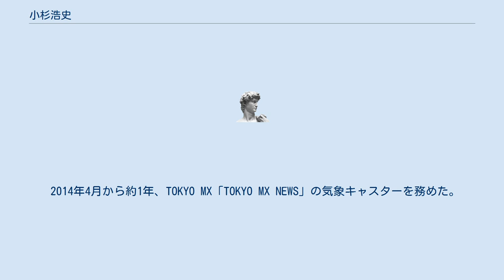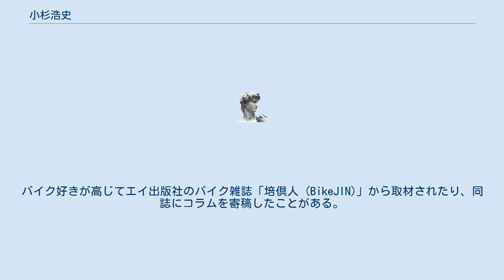小杉浩史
小杉 浩史（こすぎ ひろふみ、1984年3月22日 - ）は、ウェザーマップ所属の気象予報士。
 東京都目黒区出身。
立教大学法学部卒業後、一般企業に就職。
 2012年3月に4度目の試験で気象予報士資格を取得。
テレビ局での制作ディレクターを経て、2013年8月よりウェザーマップに所属する。
 2014年4月から約1年、TOKYO MX「TOKYO MX NEWS」の気象キャスターを務めた。
TOKYO MXの公式YouTubeでは、「深掘り！」コーナーに出演して天気や気象予報に関する話題を解説している当時の動画が何本か公開されている。
 2015年5月からミヤギテレビに気象キャスターとして出演。
その中の一つであるローカル番組「OH!バンデス」の共演者から、同番組に出演しているタレントの永峯良に声が似ていると言われる。
生活に役立つ情報を発信するコーナー「コスギンの世話やき天気」が、視聴者から高い人気と支持を得ている。
 好きな食べ物は炊き込みご飯やピラフ、パエリアなど味のついたご飯料理。
苦手な食べ物はきゅうり、メロン、シソなどの香りの強い葉、内臓系。
 趣味はバイク、トロンボーン、野球観戦。
愛車はDucatiのST4。
バイク好きが高じてエイ出版社のバイク雑誌「培倶人 (BikeJIN)」から取材されたり、同誌にコラムを寄稿したことがある。
プロ野球はオリックス・バファローズのファン。
 落語家の九代目春風亭柳枝は兄にあたる。